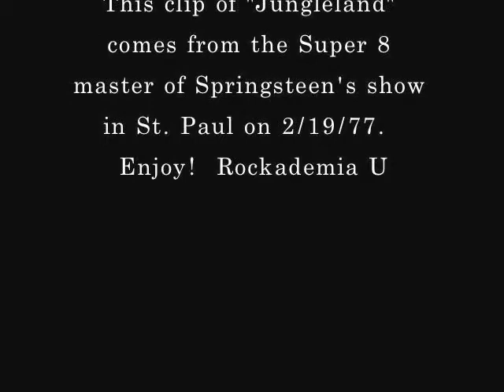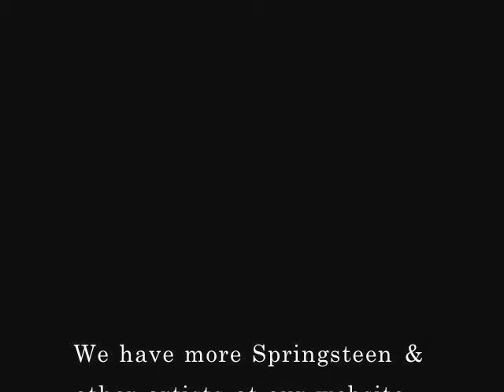Jungleland.mp4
Springsteen and the E Street Band perform Jungleland at the St. Paul Civic Centre in St. Paul on 2/19/77.  Partial clip only.